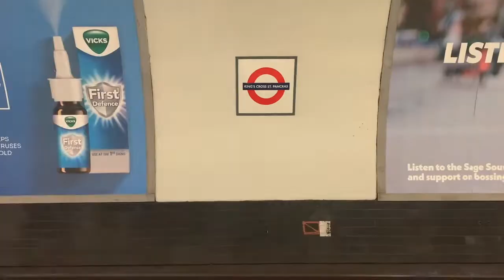cleopatrick @ Electric Ballroom - PUNK PRESS GIG VLOG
TIMESTAMPS BELOW
Lees and Chris return to one of their favourite London venues the Electric Ballroom, for cleopatrick's incredible headline performance. Lees heads down early and catches the band in an interview.

As ever Lees and Chris hang around for the whole show and capture the magic of cleopatrick's live performance. The band gave it their absolute all on stage and bought an absolutely awe inspiring set. An absolute pleasure to chat as well.

Ready The Prince 03:52

Ok                            04:46
GOOD GRIEF          05:34
NO SWEAT             06:31
the depths              07:09
sanjake                   07:46
THE DRAKE            09:31
FAMILY VAN           10:54
WHY JULY              12:11
Zuck                        13:25
hometown              13:52
Bernard trigger.      15:23
youth                        16:03